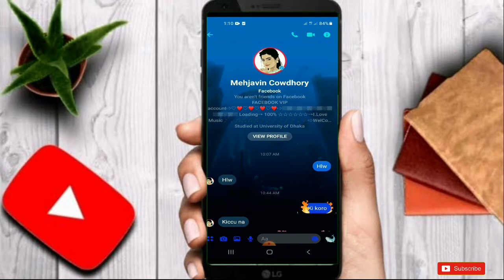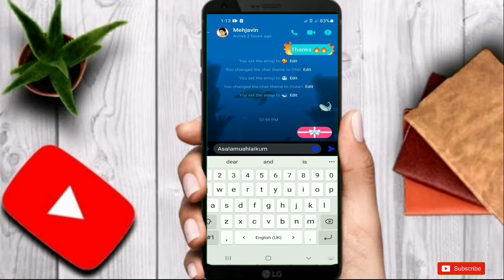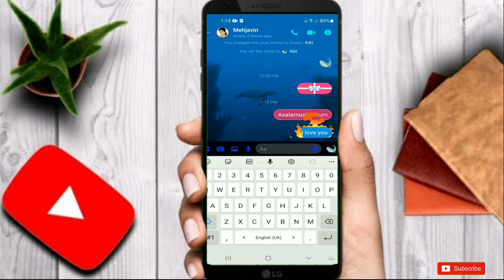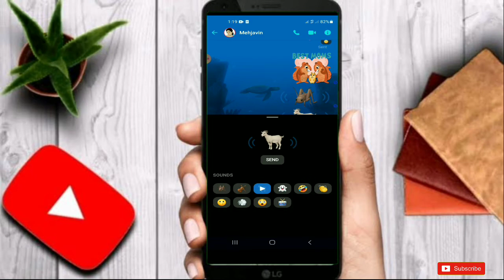Facebook messenger new update 2021 | অবাক করা মেসেন্জার আপডেট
Asalamuahlaikum dear ❤
Today I will talk to you Facebook messenger new update 2021 . messenger new update 2021.

Beakground Music credits: Soft fellings free song
= Guitar House free song

messager new big update 2021
messenger update 2021
the messenger new update 2021
messenger update
new update messenger 2021
messanger new update
facebook messenger new update 2021
messenger new update 2020
messanger new setting 2021
new updates in whatsapp messanger
messenger new updates
update 2021